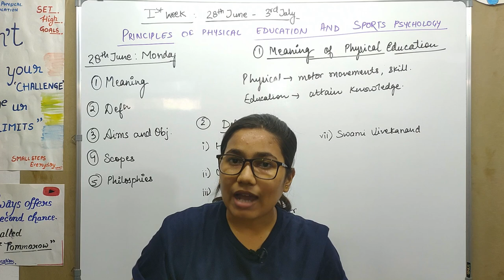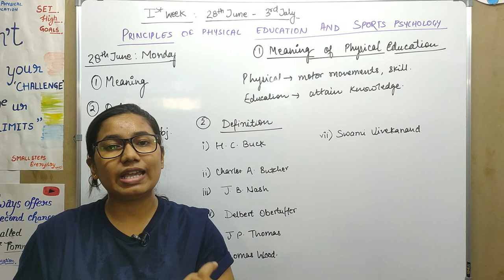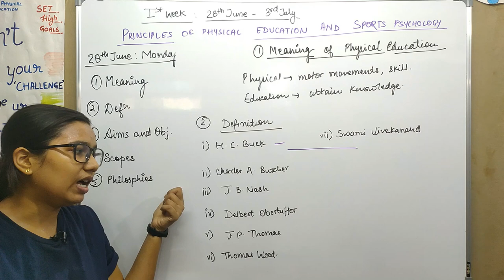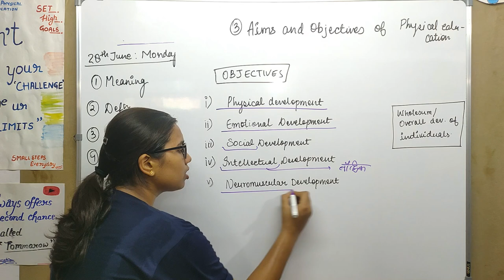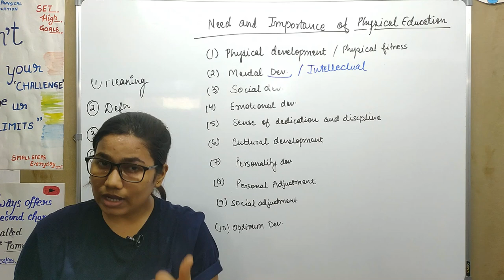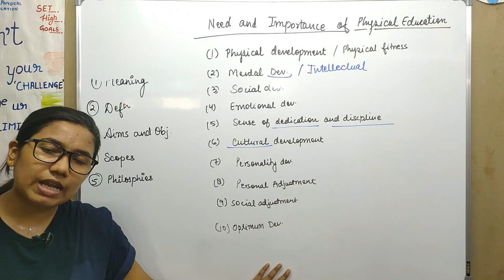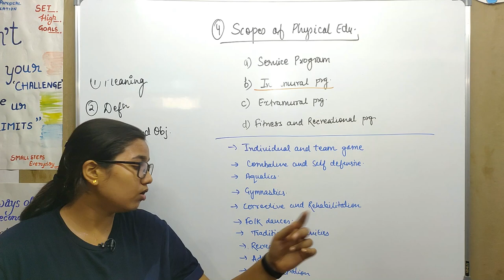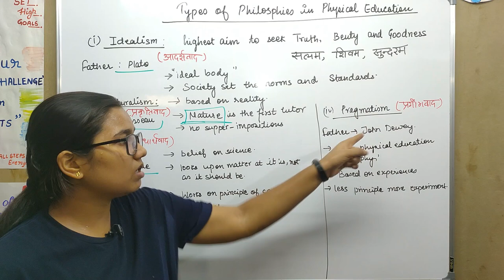DAY 1: Principle of Physical Education ( Part -1 )[शारीरिक शिक्षा का सिद्धांत] || UP-TGT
Principle of Physical Education
[शारीरिक शिक्षा का सिद्धांत]

DAY - 1

Meaning of P.Ed (शारीरिक शिक्षा का अर्थ)
Definition of P.ed ( शारीरिक शिक्षा की परिभाषा )
Aims and Objectives ( अभिप्राय और उद्देष्य )
Need and Importance ( आवश्यकता और महत्व )
Scope of P.Ed ( शारीरिक शिक्षा का दायरा )
Philosophies in P.Ed (शारीरिक शिक्षा में दर्शन )

BOOKS FOR TGT AND PGT PHYSICAL EDUCATION

AMAZON KINDLE BOOKS :

⏩ Sign-up KINDLE for FREE
⏩ Have a Business Sign-up FREE
⏩ Tired of Reading Books, Now Listen Books or FREE(Trial)